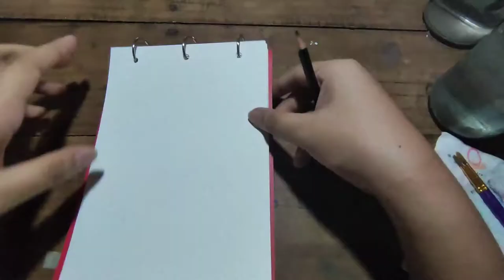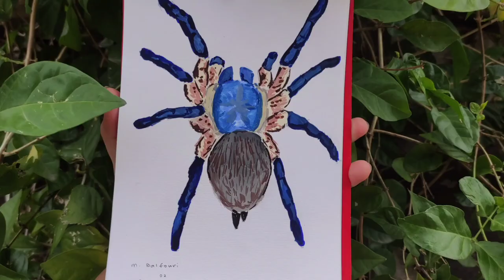Socotra Blue Baboon | Gouache Painting